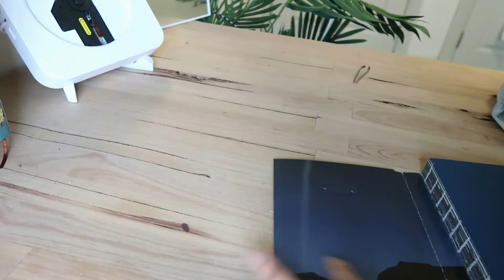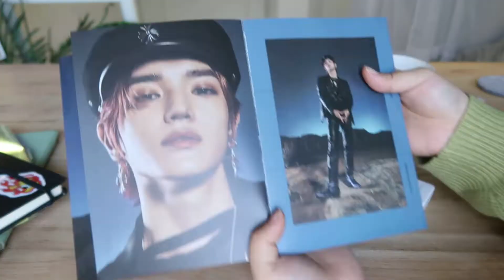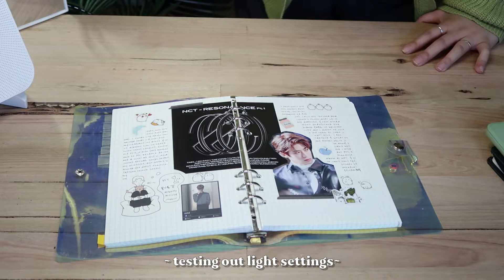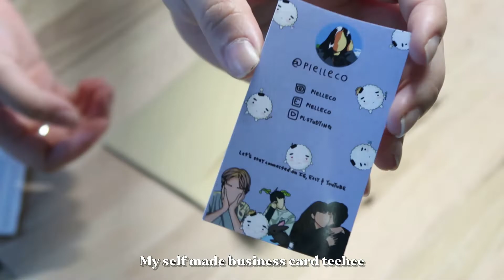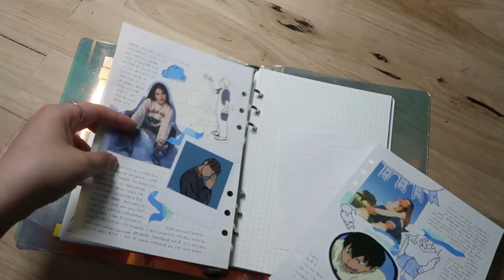desk diaries ep.1 | unboxing cd player, new lamp, packing orders and journalling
🤍🤍🤍🤍🤍🤍🤍  Open 🤍🤍🤍🤍🤍🤍🤍🤍🤍

Introducing my first video in my brand new series called ✨Desk Diaries✨Today I will be unboxing my first CD player for my albums 😍 and installing my new lamp which im so excited for. I also pack an etsy order that I got (shameless plug @pielleco on etsy/IG) and also a little journalling.

0:00 - Intro & unboxing the CD player
1:27 - Testing out the sound ft. NCT 2020 pt1
2:54 - Unboxing my new desk lamp
3:41 - Packing an Etsy order!
4:51 - Journalling
6:34 - Outro

🌱Sub-count: 628 teehee